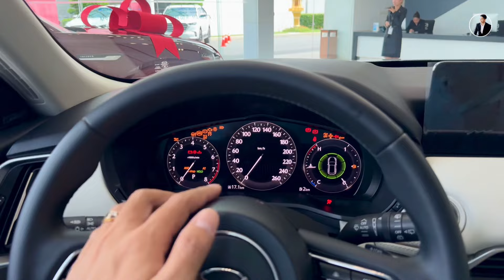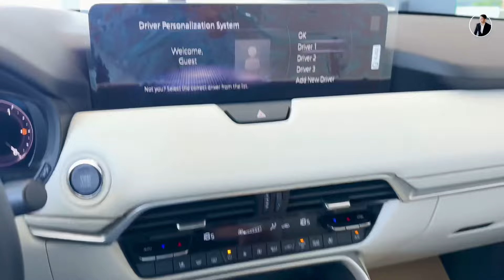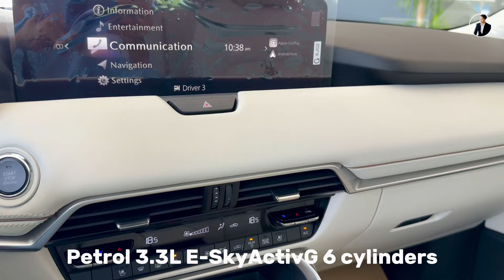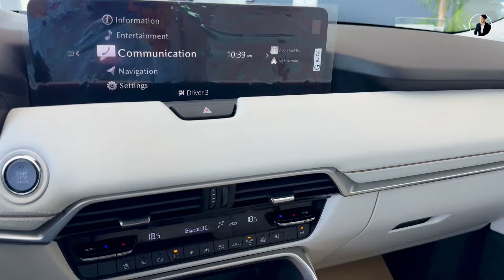មិនមែន៥ មិនមែន៧ គឺ៨ បងធំMazda ៨កៅអីកំពុងបញ្ចុះតម្លៃ30,000$ ប្រណិតជាងគេតម្លៃកាន់តែធូរ Mazda CX-90 24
Mazda CX-90 2024 កំពូលរថយន្តខ្នាតធំ ៨កៅអីប្រណិតជាងគេរបស់Mazda បញ្ចុះតម្លៃ30,000$ភ្លាមៗ

Editors: CapCut/InShot/PicArts (App Store)
Funder: Mr. KHIN Theary